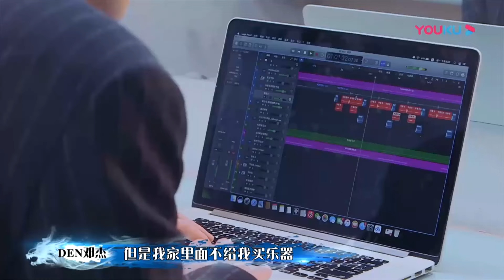周深遭選手黑臉對待，還有選手質疑不懂音樂，周深直接用實力打臉選手，選手道歉 |《這！就是原創第一季》